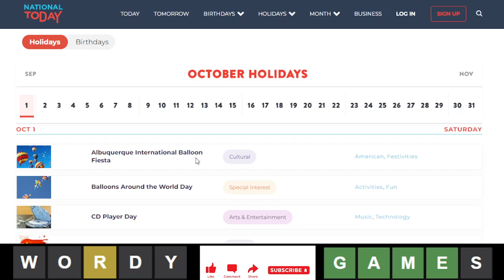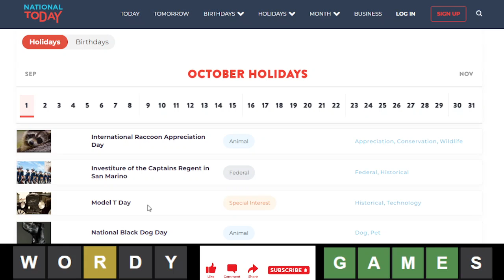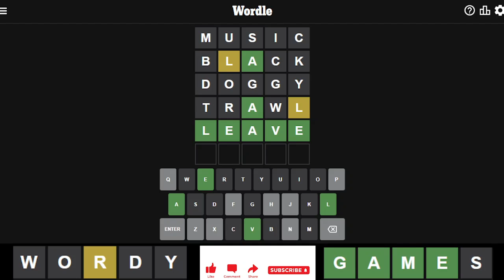Wordle of the Day for 10/1/2022 Tips/Strategies And Answer | Wordle #469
Wordle 01 October 2022 | #469 | Episode 220